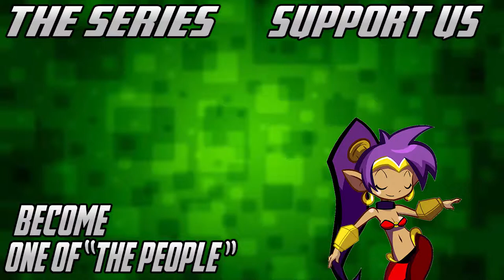EKG: Shantae and the Pirate's Curse: Bam Bam Thank Ya Ma'am (Campaign - Ep. 6)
Kloudy plays the indie clasic Shantae and the Pirate's Curse!

Intro Animation By: TheSmashToons

Shantae and the Pirate's Curse is a platform game developed by WayForward Technologies for the Nintendo 3DS and the Wii U. It is the third game in the Shantae series, following Shantae: Risky's Revenge. It was released in North America on the 3DS eShop on October 23, 2014 and on the Wii U eShop on December 25, 2014, and in PAL regions on both platforms on February 5, 2015. The game was later ported to PlayStation 4, Xbox One, Microsoft Windows, Amazon Fire TV, and Nintendo Switch. The game follows the adventures of the eponymous half-genie Shantae as she once again has to save Sequin Land from a new foe, the Pirate Master, with help from her nemesis Risky Boots.

The title features a new soundtrack by Jake Kaufman and additional artwork by Inti Creates. Met with critical acclaim, just like the first two entries in the series, the game was a nominee for best 3DS game and best platformer by IGN and made the Top 10 of the Club Nintendo 2014 survey of the fans' favorite games. It also was commercially successful. A fourth entry in the series, Shantae: Half-Genie Hero, was released on December 20, 2016.